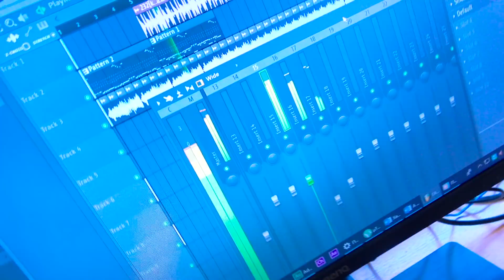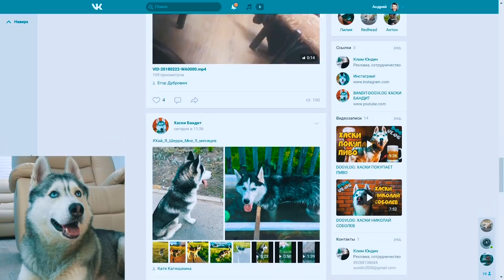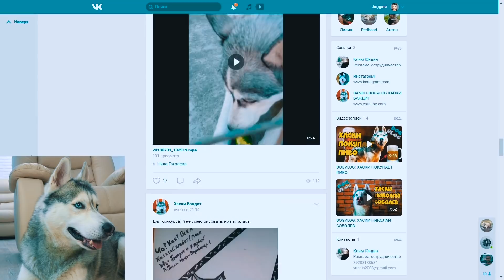DOGVLOG: ХАСКИ ДЕНЬ ВДВ 2018. Говорящая собака